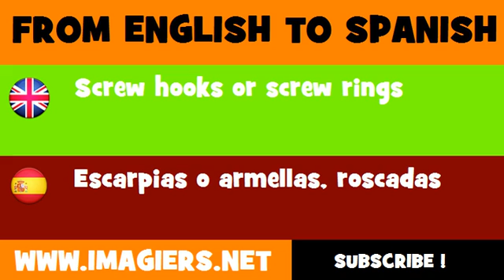FROM ENGLISH TO SPANISH = Screw hooks or screw rings